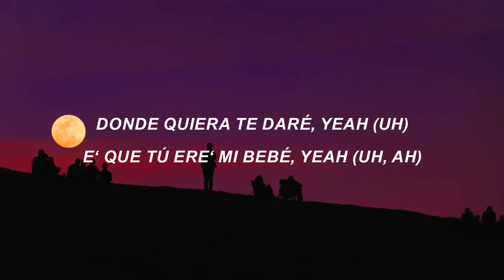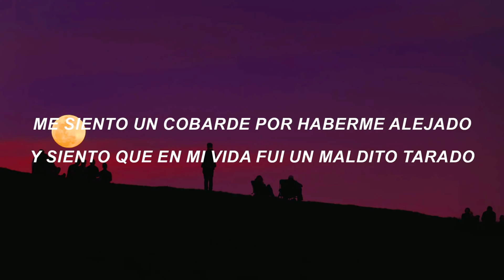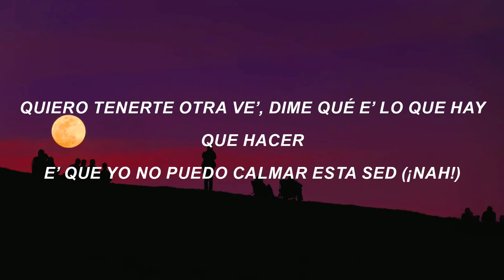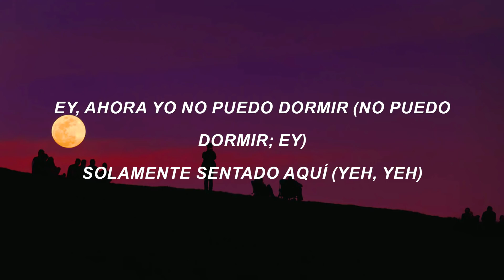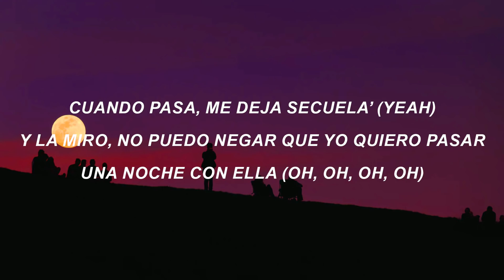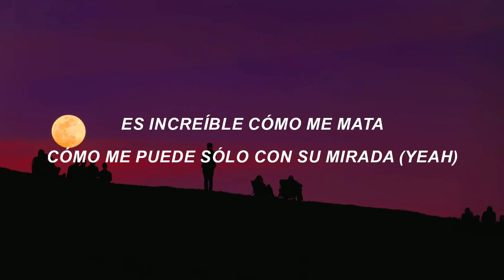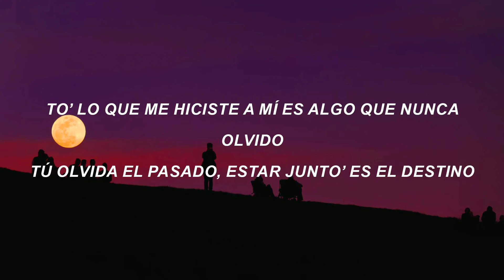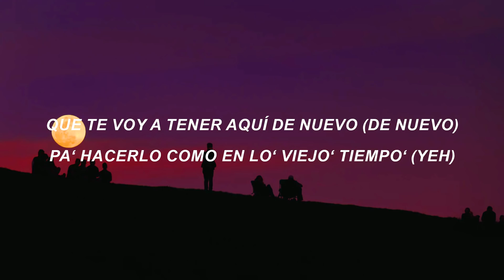Paulo Londra - Solo Pienso en Ti (Letra) ft. De La Ghetto, Justin Quiles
Paulo Londra - Solo Pienso en Ti (Letra) ft. De La Ghetto, Justin Quiles Lyrics